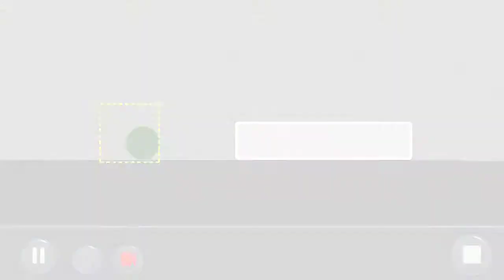by Player48171894: Puzzle Mode Level:1.3